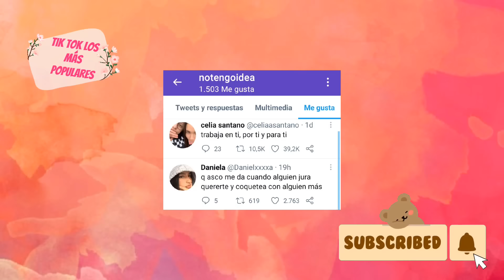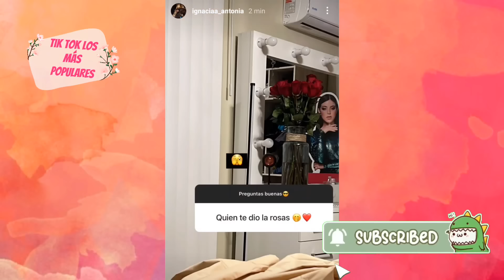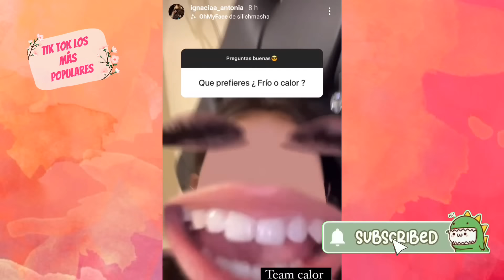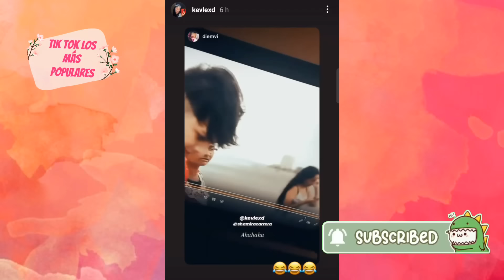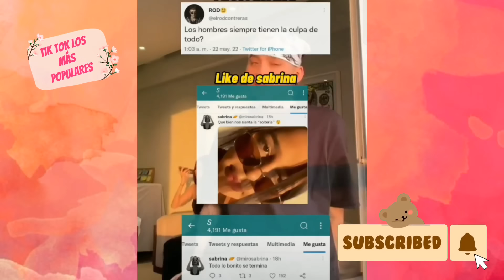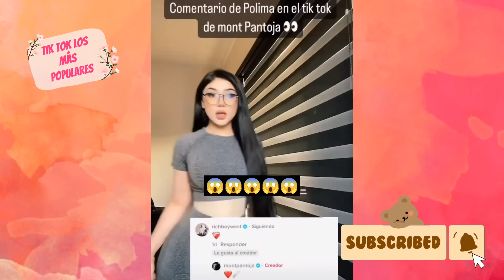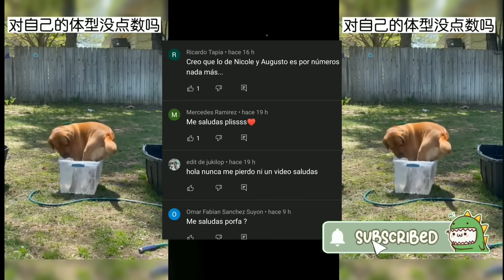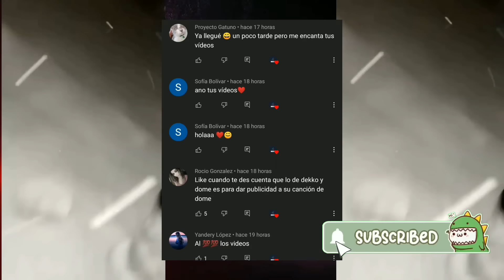IAMFERV Y MAX A LOS BESOS | A DOMELIPA LE DA ASCO DEKKO | KEVLEX LE ENVIA FLORES A IGNACIA MAYO 2022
CHISME  FRESCO A DOMELIPA LE DA ASCO DEKKO 23 MAYO 2022
DEKKO YA TIENE NUEVO AMOR?
IAMFERV Y MAX VALENZUELA A LOS BESOS
MAX VALENZUELA LE HIZO UNA ESCEWNA DE CELOS A IAMFERV
DEKKO SIGUE USANDO A DOMELIPA
KEVLEX LE ENVIO ROSAS A IGNACIA ANTONIA
A KEVLEX LE GUSTAN  OTRAS MUJERES
EL ROD CONTRERAS ESTA DETRAS DE DOMELIPA
SABRINA ESTA TRISTE POR ROD

00:24  IAMFERV Y MAX A LOS BESOS
00:41 MAX LE ROBA EL CELULAR A IMAFERV
02:40 IAMFERV RESPONDE PREGUNTAS DEL LIVE
06:45 MAX BESA LOS PIES DE IMAFERV
06:57 DOMELIPA JUNTO A MONT PANTOJA E INGRATAX DE FIESTA
07:19 DOMELIPA NO SABE INGLES
8:04 DEKKO DE FIESTA DESPUES DEL CONCIERTO
08:33 DEKKO CON OTRA MUJER
08:48 A DOMELIA LE DA ASCO DEKKO
09:00 DEKKO USA LA PALETITA DE DOMELIPA
09:08 KUNNO CRITICA A DEKKO
09:42 KUNNO SE DEFIENDE DE CRITICAS
10:24 IGNACIA RECIBE ROSAS
10:51 IGNACIA ANTONIA REPONDE PREGUNTAS DE LOS FANS
11:55 NO SALE DE FIESTA POR LA LLUVIA
12:36 KEVLEX DICE QUE FUE ENGAÑADO
13:02 A KEVLEX LE GUSTA OTRA MUJER
13:11 NICOLLE FIGUEROA EXTRAÑA A AUGUSTO
13:36 MIROSLAVA Y EL ROD CONTRERAS DICEN QUE ESTAN SOLTEROS
14:02 ROD EN EL CONCIERTO DE KENIA OS
14:41 ROD ESTA DETRAS DE DOMELIPA
14:53 SOFI Y OMAY COLABORANDO CON JASON DERULO
15:06 MONT EN EL CONCIERTO DE JUSTIN BEIBER
15:25 ORSON Y PRIMORA JUNTOS
16:31 SALUDOS DE FECHA 22 DE AMYO DE 2022

IAMFERV X X X ???
EN CHILE TODOS ODI4N A IAMFERV
DOMELIPA ES PERSEGUIDA POR DANIEL FRAGA
IGANCIA ANTONIA SIGUE CON KEVLEX
MONT PANTOJA QUIERER AMOR?
EL ROD CONTRERAS ES GAY?? SURGEN NUEVOS RUMORES
DEKKO HECHA LA CULPA A DOMELIPA

IAMFERV HIZO EL DELICIOSON CON MAX VALENZUELA?
IAMFERV Y MAX DES NU DOS EN LA CAMA
IGNACIA ANTONIA CON KEVLEX JUNTOS
DOMELIPA APOYANDO A SU AMORCITO DEKKO
MONT CONFIRMA QUE TERMINO CON EDWIN
EDWIN LE LLAMA HIPOCRITA?
CAROL CASTGRO Y CESAR PANTOJA SE ARREGLAN LA CARA
MAX VALENZUELA DICE SER EL MAS FELIZ DEL MUNDO POR FERNANDA

DOMELIPA HIZO EL DELICIOSO CON DEKKO
KUNNO AFIRMA QUE SI ESTUVO CON EL ROD CONTRERAS
IGNACIA ANTONIA SUFRE CRITICAS Y BURLAS POR CUERNADA
KEVLEX MIENTRAS TANTO SE VA DE PARRAN DA
NICOLLE FIGUEROA DICE QUE AUGUSTOM ES UN CONTROLADOR
IAMFERV Y MAX VALENZUELA EN LA PLAYA
MONT ACEPTA LA RUPTURA

ROD CONTRERSA INFIEL?
IGNACIA ANTONIA SE AFERRA A KEVLEX
DOMELIPOA MALITA
IAMFERV Y MAX VALENZUELA EN LA CAMA
MAX VALENZUELA DICE QUE AMA A IAMFERV
KUNNO EN HOLLYWOOD

IAMFERV Y MAX USANDO LA MISMA ROPA
DOMELIPA SE OLVIDO DE DEKKO
MAX confirma que esta con IAMFERV
DOMELIPA TUVO UN ACCIDENTE?
KEVLEX ENGAÑO A IGNACIA
CRITICAN EL PESO DE IAMFERV
MAX COMPROMETIDO CON IAMFERV
APARECE LA EX DE DEKKO OPACA A DOMELIPA

Más información
Escucha música sin anuncios con YouTube Premium
Canción
Sangria
Artista
Saidbysed
Álbum
Sangria